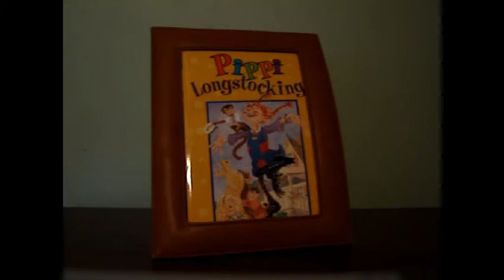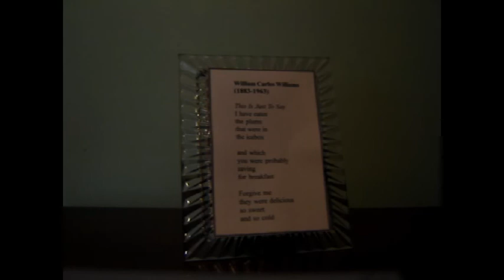100 Books You Must Read - #28+29 - Pippi Longstocking+Charlie And The Chocolate Factory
Pippi Longstocking`s full name in the original Swedish is:
Pippilotta Viktualia Rullgardina Krusmynta Efraimsdotter Langstrump
What a great name!
Another great name is the Oompa Loompas in Charlie And The Chocolate Factory.
Read the book to find out who they are!

*Book Title - Author - Year Of First Publication (Author's Country Of Origin)*

Children
A Little Princess - Frances Hodgson Burnett - 1904 (England) - Video #12/13
Anne Of Green Gables - Lucy Maud Montgomery - 1908 (Canada) - Video #4
Pippi Longstocking - Astrid Lindgren - 1945 (Sweden) - Video #28/29
Charlie And The Chocolate Factory - Roald Dahl - 1964 (Wales) - Video #28/29
The Ordinary Princess - M. M. Kaye - 1980 (England) - Video #12/13

Teen/Young Adult
The Disreputable History Of Frankie Landau-Banks - E. Lockhart -  2008 (U.S.) - Video #26
13 Little Blue Envelopes - Maureen Johnson - 2005 (U.S.) - Video #1
Paper Towns - John Green - 2008 (U.S.) - Video #21

Classic
Sense And Sensibility - Jane Austen - 1811 (England) - Video #15/16/17/18/19/20
Pride And Prejudice - Jane Austen - 1813 (England) - Video #15/16/17/18/19/20
Mansfield Park - Jane Austen - 1814 (England) - Video #15/16/17/18/19/20
Emma - Jane Austen - 1816 (England) - Video #15/16/17/18/19/20
Northanger Abbey - Jane Austen - 1818 (England) - Video #15/16/17/18/19/20
Persuasion - Jane Austen - 1818 (England) - Video #15/16/17/18/19/20
A Tale Of Two Cities - Charles Dickens - 1859 (England) - Video #6
Around The World In 80 Days - Jules Verne - 1873 (France) - Video #8
Adventures Of Huckleberry Finn - Mark Twain - 1885 (U.S.) - Video #22

Contemporary Classic
Animal Farm - George Orwell - 1945 (England) -- Video #25

Mystery
Fer-de-lance - Rex Stout - 1934 (U.S.) - Video #24
And Then There Were None - Agatha Christie - 1939 (England) - Video #2
The Sweetness At The Bottom Of The Pie - Alan Bradley - 2009 (Canada) - Video #5

Romance
The Convenient Marriage - Georgette Heyer - 1934 (England) - Video #10

Scifi
The Hitchhikers Guide To The Galaxy - Douglas Adams - 1979 (England) - Video #9

Fantasy
The Princess Bride - William Goldman - 1973 (U.S.) - Video #23

Humour/Comedy
Much Obliged, Jeeves - P.G. Wodehouse - 1971 (England) -- Video #27

Memoir
Little Princes - Conor Grennan - 2011 (U.S.) - Video #14

Contemporary Fiction
Ella Minnow Pea - Mark Dunn - 2001 (U.S.) - Video #11
Sarah's Key - Tatiana de Rosnay - 2007 (France) - Video #7
The Guernsey Literary And Potato Peel Pie Society - Mary Ann Shaffer/Annie Barrows - 2008 (U.S.) - Video #3